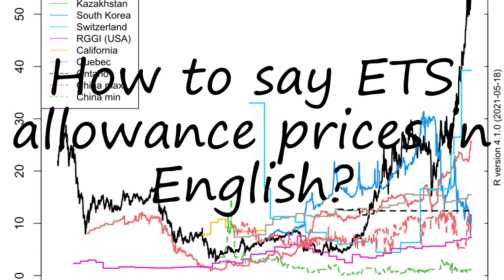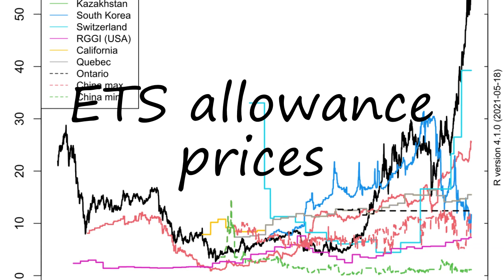How to pronounce ETS allowance prices in English?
to speak in yourself ETS allowance prices and let us know how it done according you! :) Want to teach us how you name is pronounced? and let us know! Do you have a pet or a favorite animal? Searching for a nice baby name with meaning? How to pronounce ETS allowance prices in English? say ETS allowance prices! How to say ETS allowance prices. How to pronounce ETS allowance prices correctly.  Learn the pronounciation ETS allowance prices! Expand your vocabulary, learn ETS allowance prices word. Use this free pronunciation guide to practice words at a time. Learn for free. Thank you for viewing, please like or subscribe! hoe om te sê, si të thuash, እንዴት እንደሚናገር, wie sagt man, comment dire, come dire, como dizer, как сказать, nasıl denir, cómo decir, 怎么说,